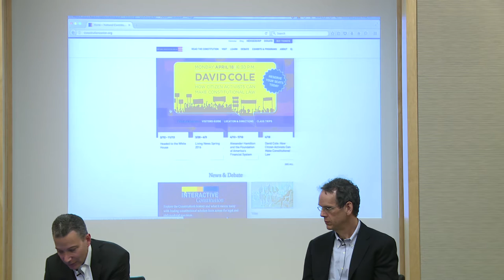David Cole on How Constitutional Law Can Be Made By Ordinary CitizensNational Constitution Center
Who makes our most fundamental laws? Many would answer the Supreme Court, but award-winning legal scholar David Cole disagrees. Join Cole as he sheds light on a vital, yet often overlooked, driver of constitutional change: ordinary citizens. Jeffrey Rosen, president and CEO of the National Constitution Center, moderates. Cole is the author of "Engines of Liberty: The Power of Citizen Activists to Make Constitutional Law".